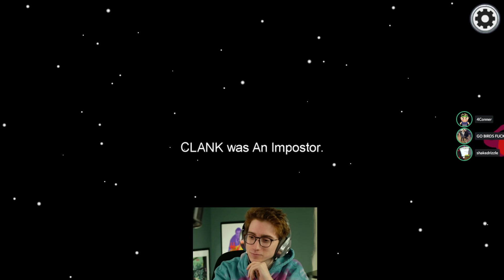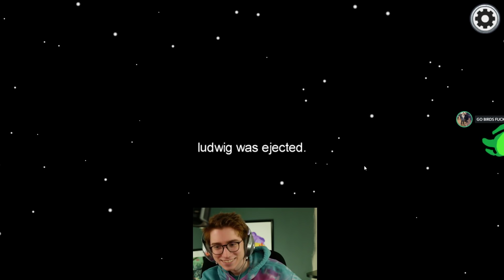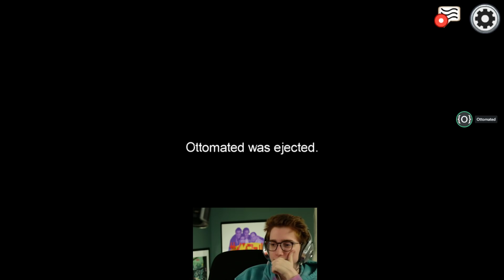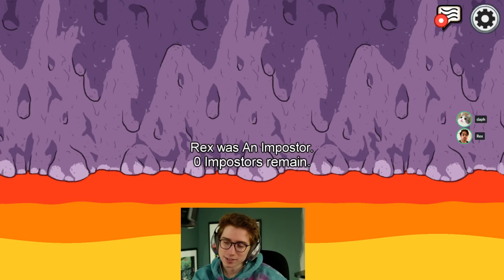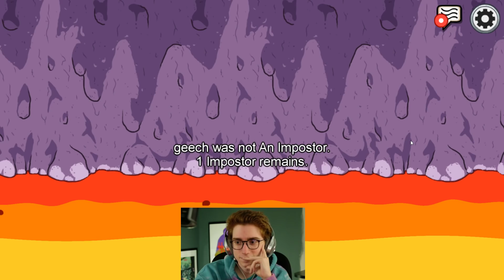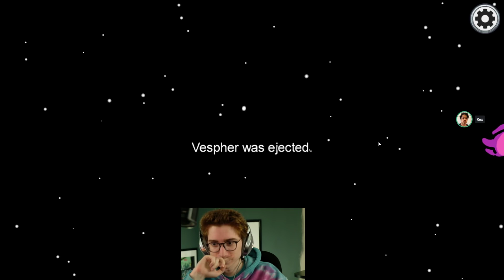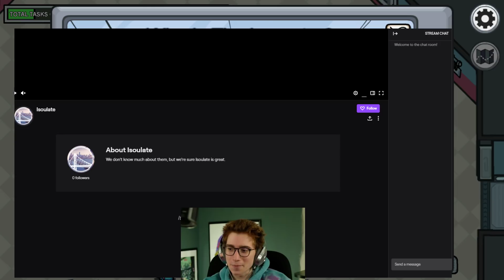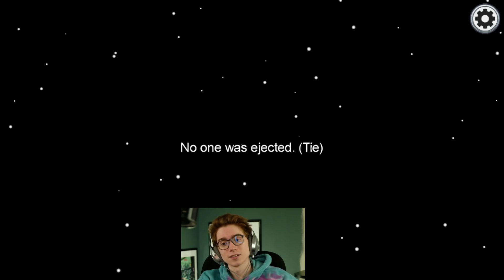Clint Stevens - Among Us [August 30, 2020]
Clint Stevens stream archive. August 30, 2020.
00:50 Among Us
1:25:50 Fall Guys
1:51:10 Among Us
(Original stream title: team C LI N T)